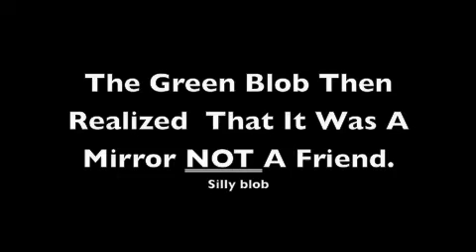The Inevitable Return of the Green Blob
ohmygiddy aunt